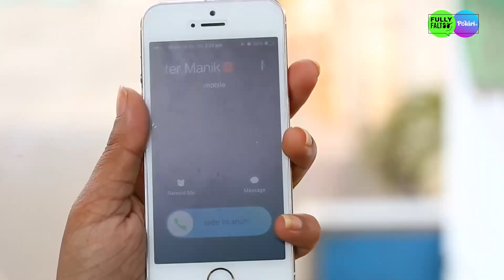స్నేహం - Kaisi Yeh Yaariaan | Telugu (Dubbed) | Ep. 49 - Part 2 | చేతులు కలిపిన నందిని మరియు మాణిక్!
నందిని నుంచి ధృవ్ తప్పించుకోటానికి ప్రయత్నిస్తుండడం గమనించిన నవ్య, కారణం గురించి ఆమెను అడుగుతుంది. మరోవైపు, ధృవ్ తన జీవితంలో ఎప్పుడైనా ప్రేమను కనుగొంటానా అని ఆశ్చర్యపోతాడు. తరువాత, మాణిక్ మరియు నందిని కలిసి రిషబ్ మరియు ధృవ్‌లకు సహాయం చేస్తారు. కానీ వారు కలిసి పనిచేయగలరా?